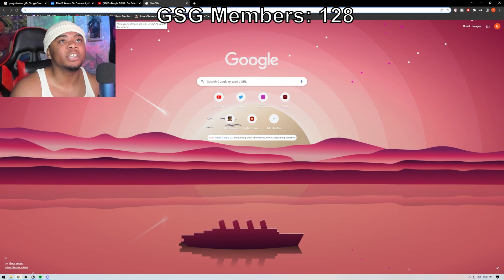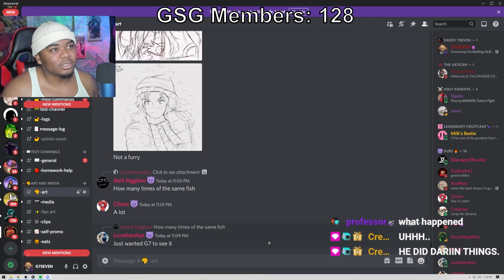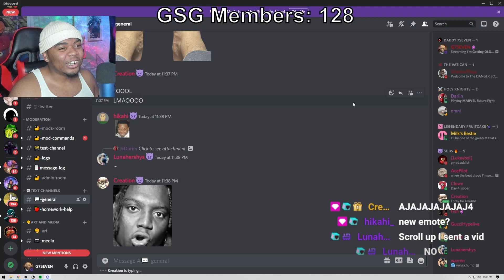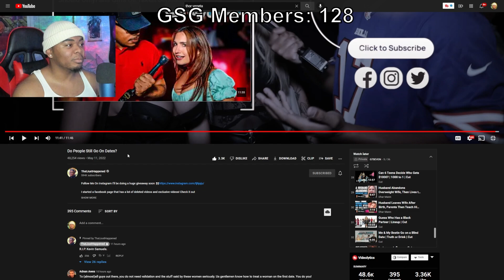What Is Considered a Date Nowadays ?